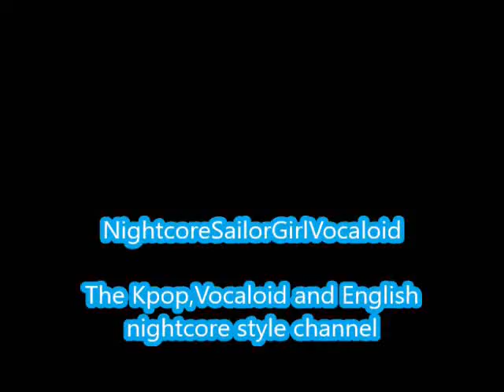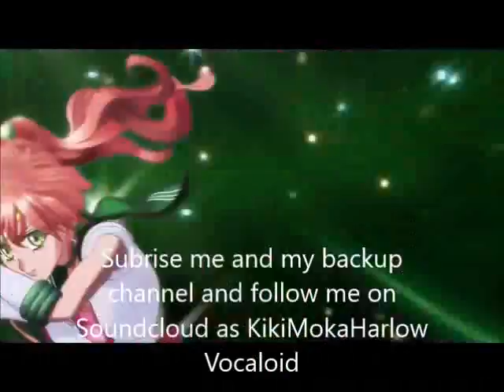Wave-Gfriend (Nightcore)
Another video

Wave by Gfriend